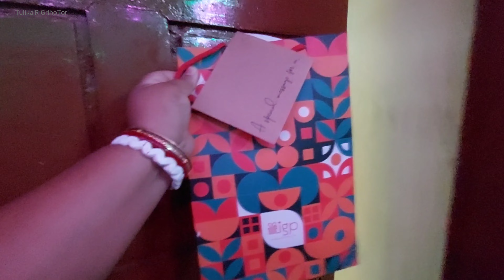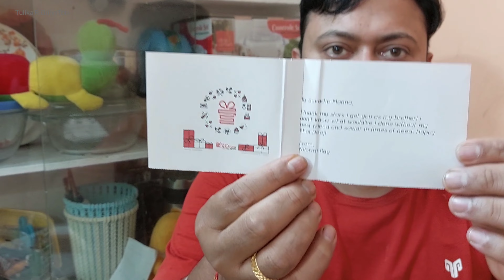মান্না বাবু নিজের ভাইফোঁটা নিজেই নিল/West Bengal to Bangalore...শুধু Parcel এসেই যাচ্ছে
😊chakraborty's Cake Zone YouTube 👇
@CHAKRABORTY'S CAKE ZONE
@Tulika'R GrihoTori